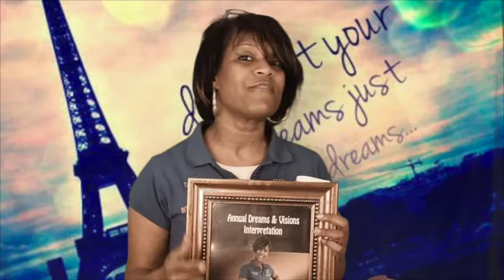3rd Annual Dream Interpretation Seminar April 30th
This video is about Dream Interpretation Seminar